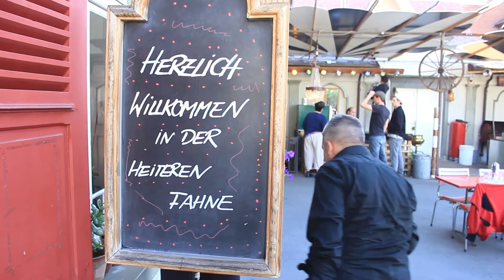Kurs in der Heiteren Fahne